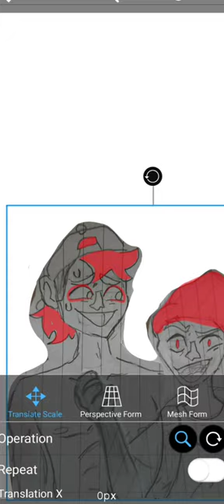I love them